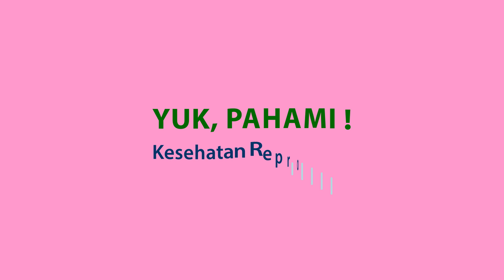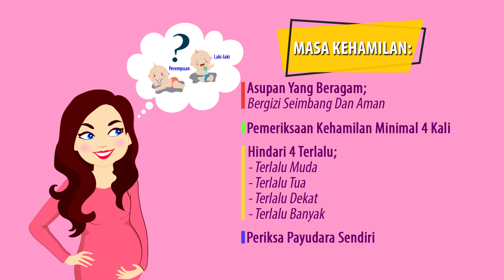(VIDEOGRAFIS) - Kesehatan Reproduksi